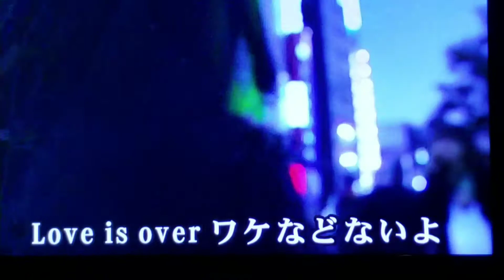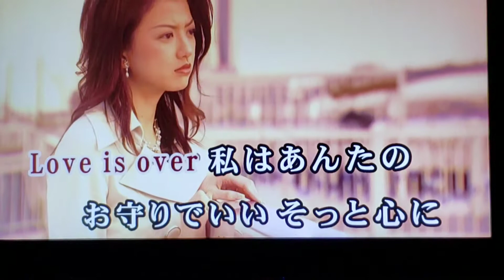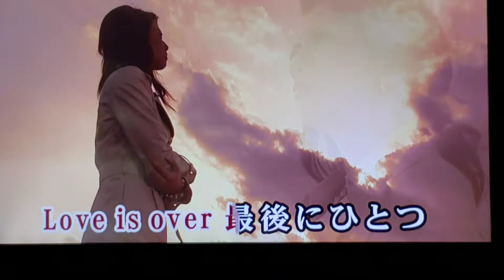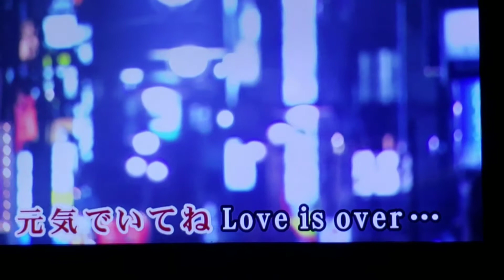masatoshi 🎤 大日 🎶 ﾗﾌﾞｲｽﾞｵｰﾊﾞｰ 🎼 欧陽菲菲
masatoshi  🎤 🎼♬ﾗﾌﾞｲｽﾞｵｰﾊﾞｰ ♬🎼